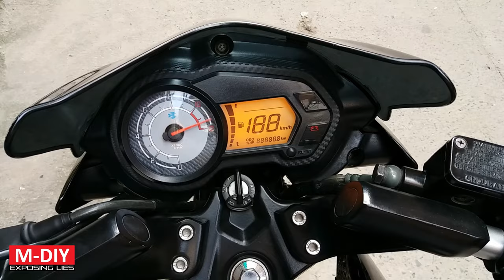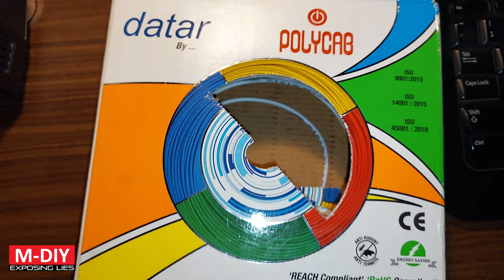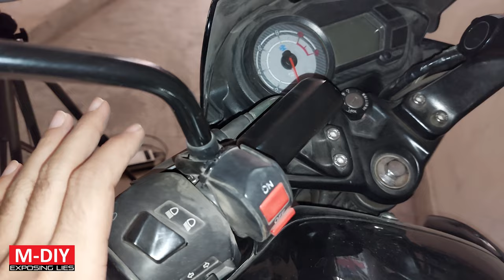How To Install Fog Lights And Cigarette Lighter Socket In A Motorcycle?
Fog light and cigarette lighter socket must always be installed using a relay and a fuse for safety of the vehicle. Automotive wiring is very well calculated by companies so no extra load can be put through them, so solution is to place an entirely new cable alongside main wiring harness through chassis routing all the cables safely to avoid any shorts. Installation if done well will be reliable for the entire life of the vehicle.

~~~Cigarette Lighter Socket~~~

~~~Fuse Holder~~~

~~~Relay Socket~~~

~~~Spade Connectors~~~

~~~Wire Loom~~~
~~10mm~~

~~~AmazonBasics Tyre Inflator~~~